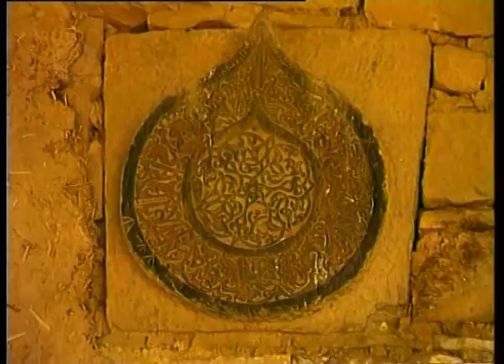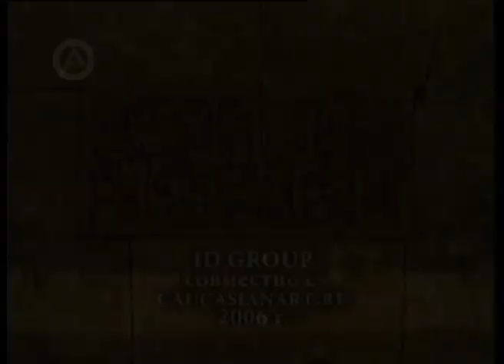Caucasianart.ru Ustar STONE idgroup 2006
Передача "Устар" всё об удивительных ремёслах народных промыслов Дагестана и о превосходных Мастерах
автор передачи: Игорь Акаев,
режиссёр: Джанболат Махтибеков.
производство ID GROUP для caucasianart.ru 2006год.